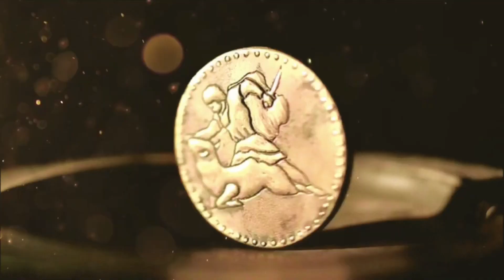Thrymskvidha | 🔥 El día en que THOR se DISFRAZÓ de FREYA | Thor Vestido de Novia | Mitología Nórdica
Þrymskviða (también Thrymskviða, Thrymskvitha, Thrymskvidha o Thrymskvida) es uno de los más conocidos poemas de la Edda poética, además de ser uno de los mitos nórdicos que más perduró en popularidad en escandinavia y continuó siendo relatado y cantado bajo varias formas hasta el siglo xix.

El gigante Þrymr roba a Thor su martillo, Mjolnir, y reclama a Freya a cambio, pretendiendo que se le entregue a la diosa por esposa. En lugar de Freyja, los Æsir visten a Thor como novia y a Loki como su dama de compañía, y ambos viajan al Jötunheimr para la "boda." La identidad de Thor es cómicamente apuntada durante toda la recepción que organizó el gigante (el dios come un buey entero), con Loki dando explicaciones poco convincentes pero que hacían que en cierta forma el gigante aceptara el extraño comportamiento (alegaba que el inmenso apetito de la novia era debido a que no había comido nada en los últimos siete días como consecuencia de su emoción). Mjölnir fue finalmente colocado en las manos de Thor como parte de la ceremonia de la boda, permitiendo al dios matar a todos los gigantes y regresar a su morada.

En este emocionante video, se narra la historia de Thor, el dios del trueno y el hogar en la mitología nórdica. El relato gira en torno a su búsqueda para recuperar su poderoso martillo Mjöllnir, que es esencial para defender a los dioses y a la humanidad de los gigantes enemigos. Thor, conocido por su rápida ira, se ve obligado a tomar medidas inusuales cuando su martillo es robado por Thrym, el rey de los Gigantes.

Para recuperar el martillo, Thor y Loki idean un plan audaz. Se disfrazan, con Thor asumiendo el papel de Freyja, la diosa vanir, y Loki como su dama de honor. Thor se enfrenta a situaciones cómicas y desafiantes mientras mantiene su identidad oculta. Finalmente, en el momento adecuado, revela su verdadera forma y recupera su martillo, derrotando a Thrym y su familia.

Este cautivador video nos transmite la importancia de enfrentar lo desconocido y salir de nuestra zona de confort para proteger lo que valoramos. La historia de Thor nos enseña que la valentía y la adaptabilidad son esenciales para superar obstáculos y mantener a salvo lo que es importante para nosotros.